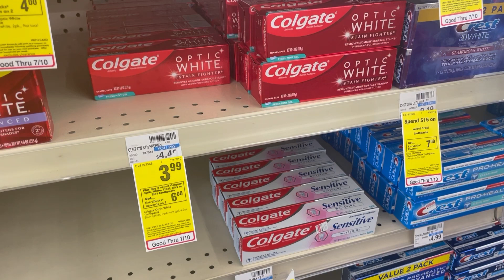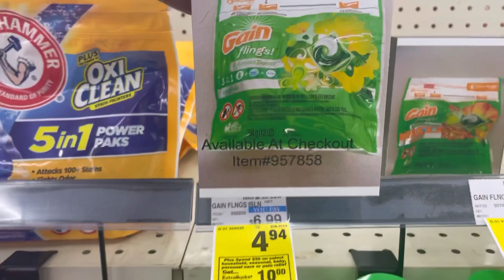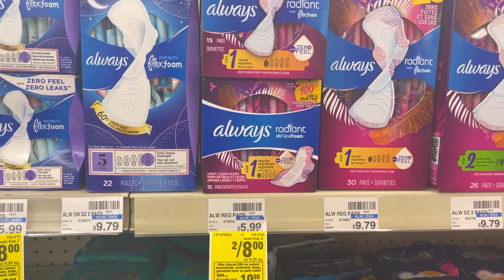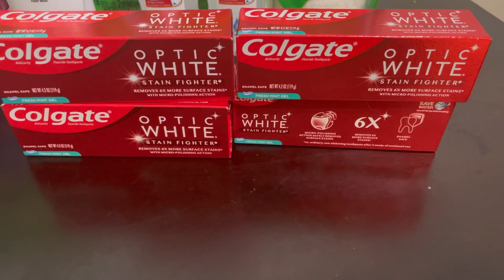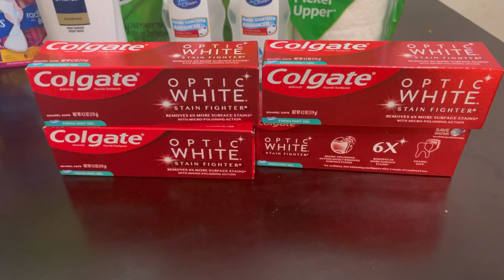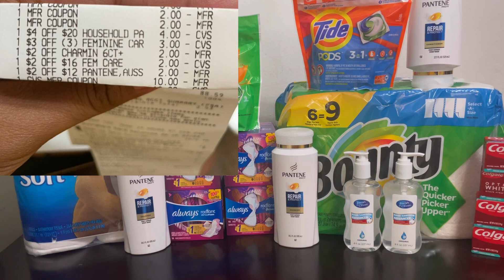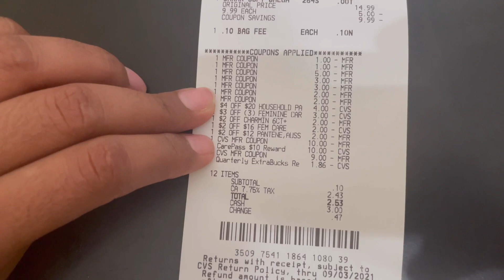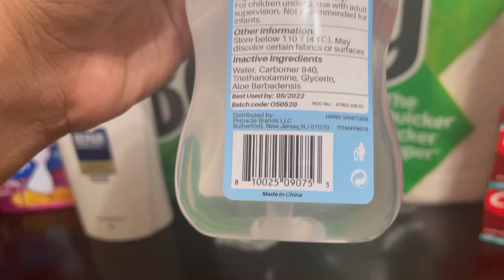Ofertas que ARDEN 🔥 en CVS 🛑LEER COMENTARIO FIJADO🛑SEMANA julio 4 a julio 10